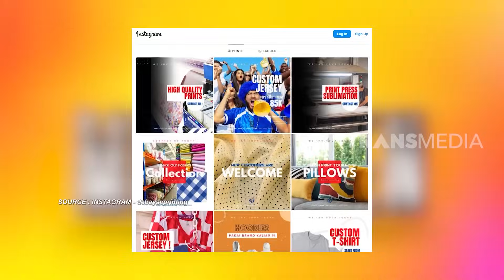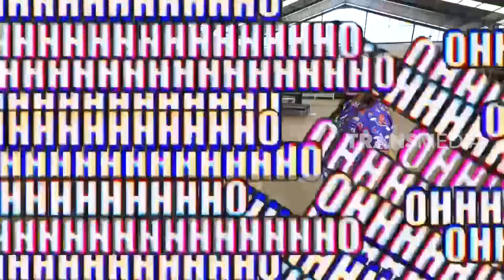Keliling Pabrik Furniture Momo Yang Super Luas | SOBAT MISQUEEN (04/11/23) Part 2